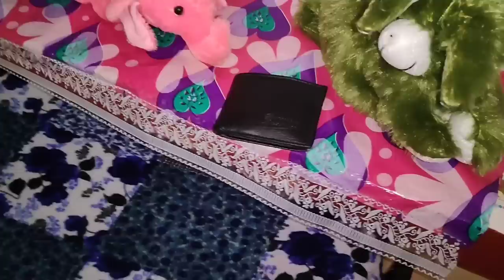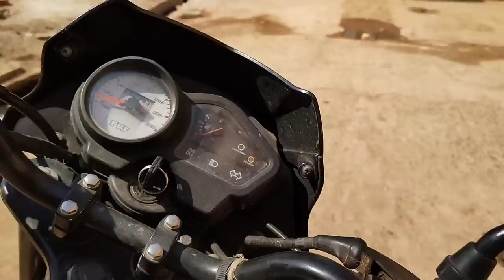वनरक्षक अकेला पूरी रात जंगल में | Forest Guard daily Life 🐅🧬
forest guard
sarkariboy
up forest guard exam date
sarkari boy
forest department vacancy 2022
uksssc gk